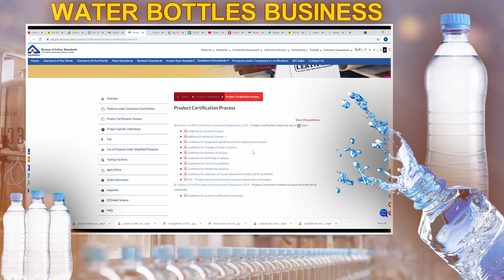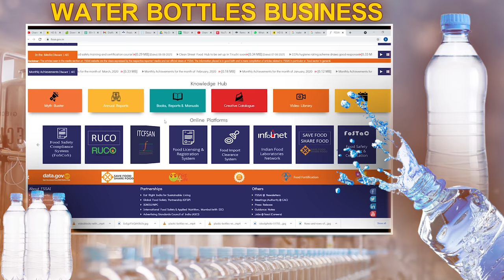How To Start Water Bottles Business | Self Employment Business Ideas | Money Factory